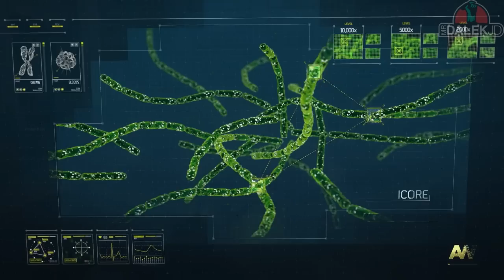Call of Duty: Advanced Warfare - ZOMBIES CUTSCENE ANALYSIS/Breakdown (Call of Duty AW)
COD Advanced Warfare Zombies Cutscene BREAKDOWN!

Call of Duty: Advanced Warfare ZOMBIES CUTSCENE. This video will explain why the zombies are on Riot, how the zombies are created and what we can expect in the future.